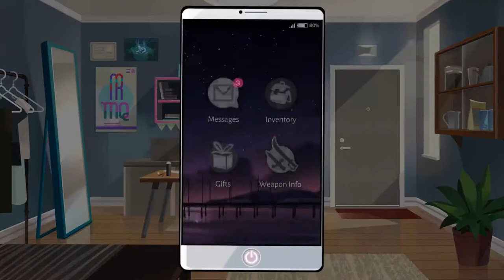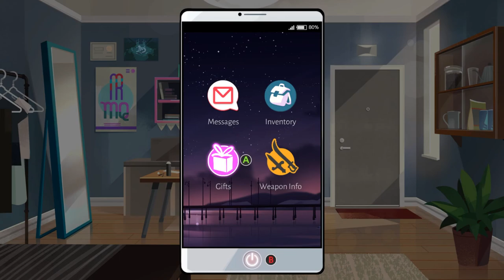DID I FINISH THE GAME?! || Boyfriend Dungeon Episode 08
We start off in the Dunj today! I am determined to face my fear in the name of dating and intimacy! Can I make it to the end and defeat my fears?!